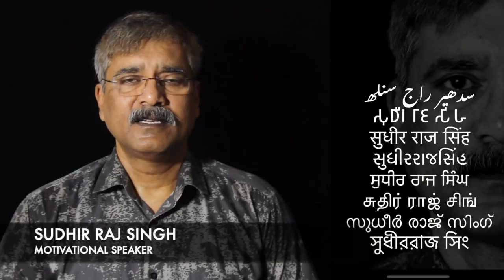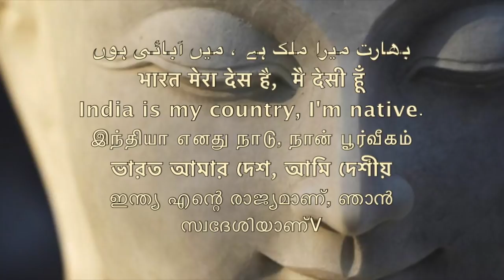रक्षाबंधन /84000 बुद्ध सुत्त की रक्खा /रक्खासूत्तबन्धदिवसो /compilation day of Buddha's versesRAKSHA